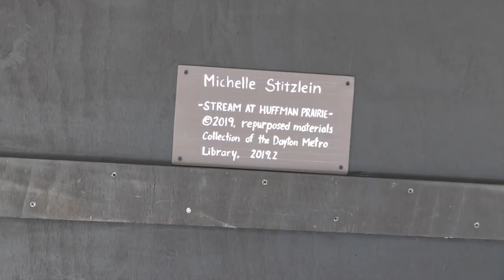Photographer Andy Snow captures Michelle Stitzlein art installation at the Dayton Metro Library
Dayton photographer Andy Snow has worked in the artistic industry of photography for over 40 years. With a long list of clients from GE to P&G, KPMG to DCDC, he credits himself as a documentarian at heart, "mindful of revealing essence through light, shadow, and color, while remaining receptive to any surprising interventions that might be chaos or perhaps synchronicity."
In this video, Andy documented the installation of a large-scale art piece by Michelle Stitzlein at the Dayton Metro Library Main Branch in downtown Dayton.
To see more Virtual Art in the City videos, including more from Andy, visit the Virtual Art in the City